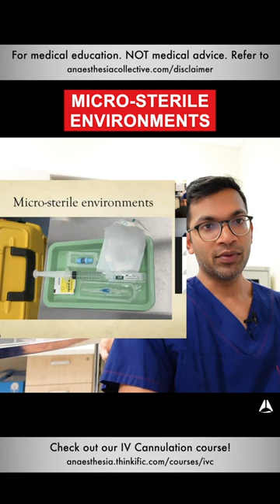Micro-sterile Environments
This IV Cannulation Mastery course will take you through all the essentials of intravenous cannulation. We will explore the fundamentals, practical techniques, advanced principles and challenging situations you might encounter!

We know you'll love this course. That's why we provide a no hassle, no questions asked, 7-day money back guarantee.